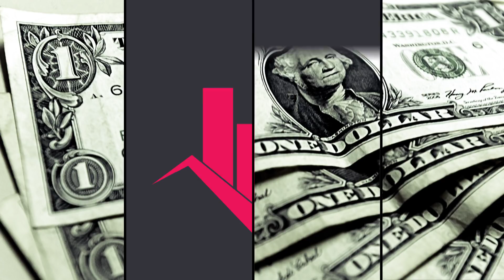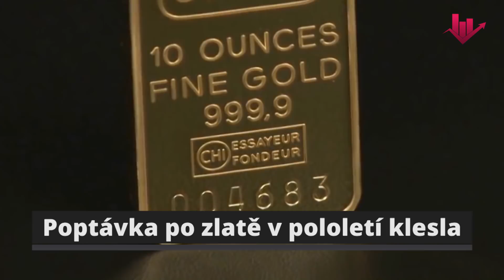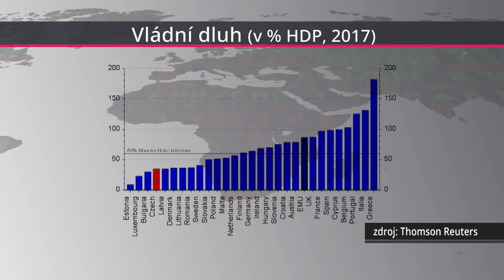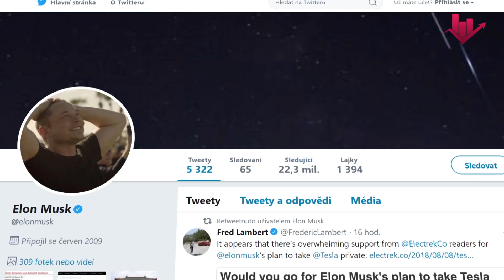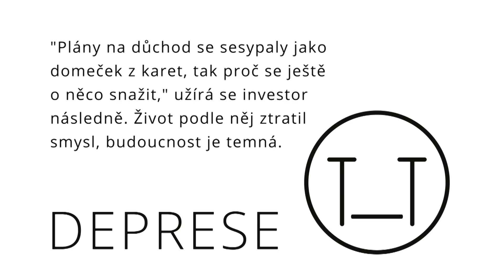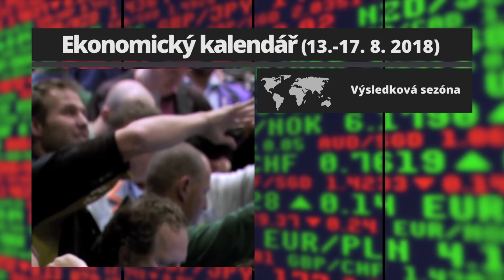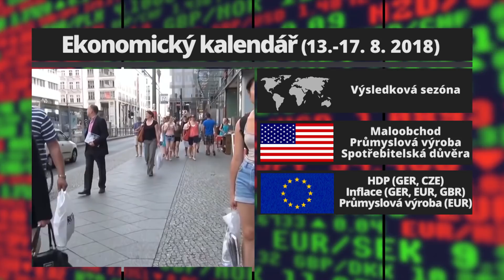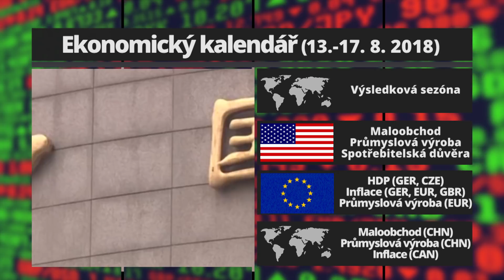Investorský magazín: Na co si dát pozor při výběru firemního dluhopisu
V posledních letech je český kapitálový trh zaplaven nabídkou korporátních dluhopisů. Aktuální Investorský magazín pomůže se v ní zorientovat a vyvarovat se chybných rozhodnutí s vidinou zajímavého fixního výnosu. Také se dozvíte, jak velký vládní dluh je ještě bezpečný, a posvítíme si na to, jak mozek investora reaguje na špatné zprávy. Závěr jako vždy patří ekonomickému kalendáři na nový obchodní týden.